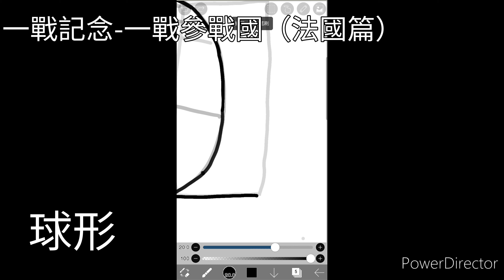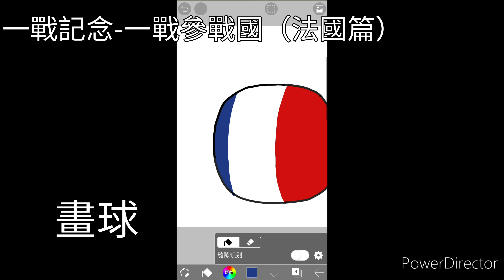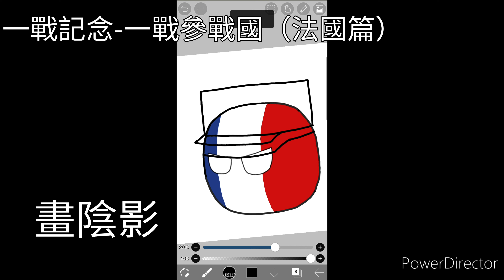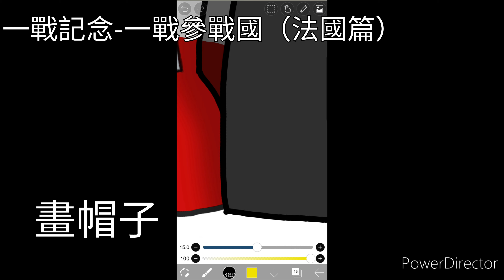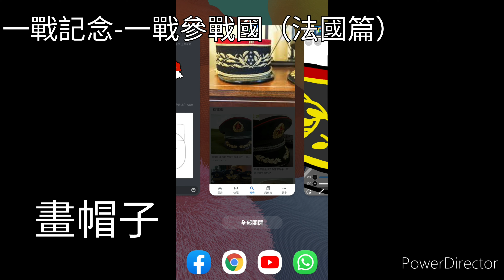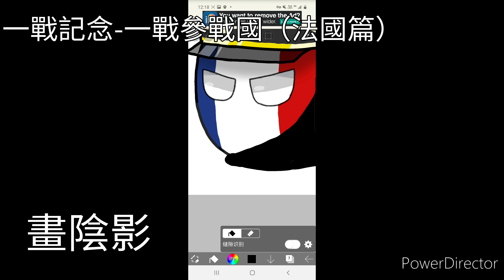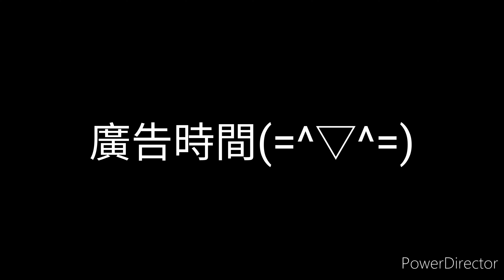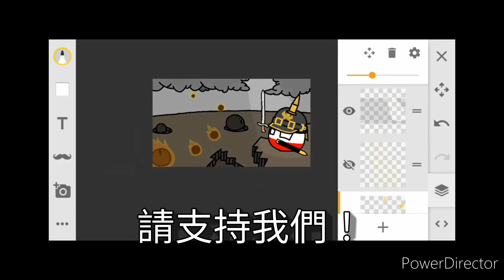紀念繪圖| 一戰參戰國(法國篇)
音樂：1. two steps from hell victory
2. jimmy fontanez & doug maxwell - trap unboxing